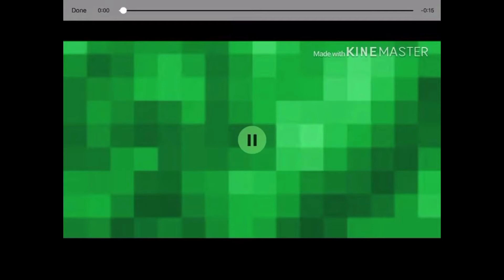Change|Intro|Gacha Life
Ok next vid is soon :D